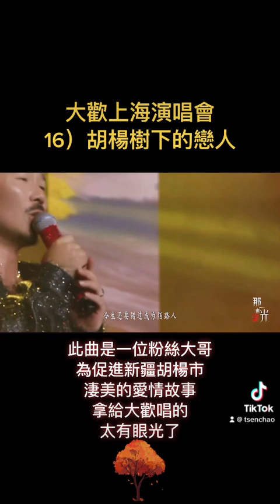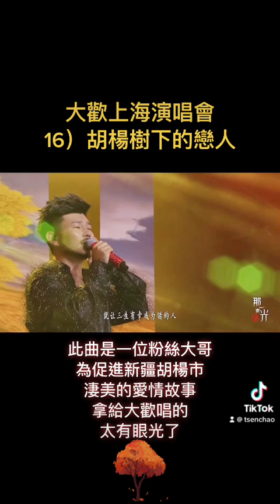大歡上海演唱會 胡楊樹下的戀人 大歡 大欢 dahuan 原唱